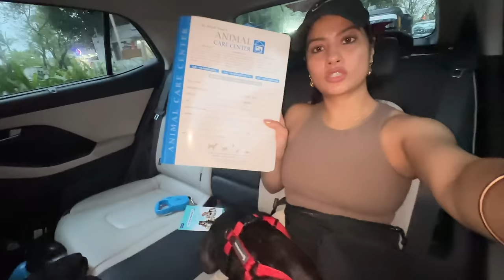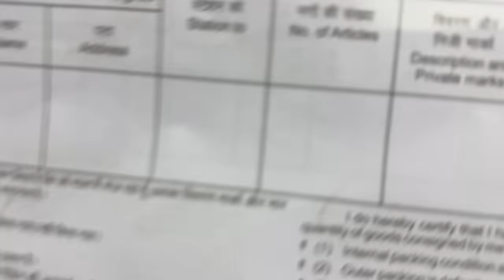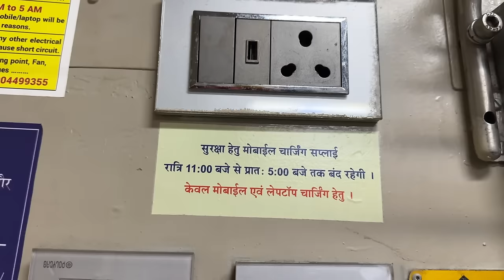FIRST TRAIN TRAVEL WITH MY DOG | Guide to Travel with your Dog | KRISHNA MUKHERJEE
Join me on a train travel adventure after a long time as I am going to my sister's place with my dog Captain Batliwala

 VIDEO CREDIT : VIRTUAL CREATION FILMS X OK CUT IT